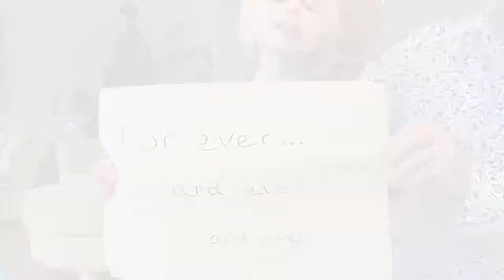Sarah Broom's Birthday Video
A birthday surprise from the Broom family for the always lovely and caring Sarah! Happy birthday Sarah and keep on smiling!

Song: Sara Smile - Hall and Oats